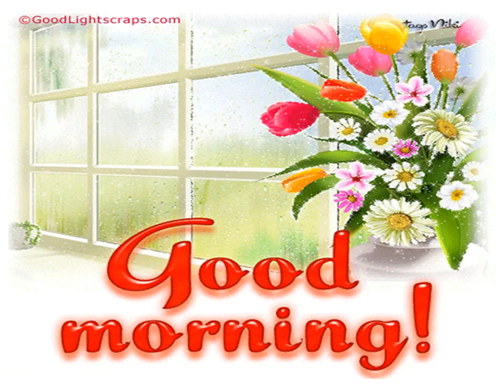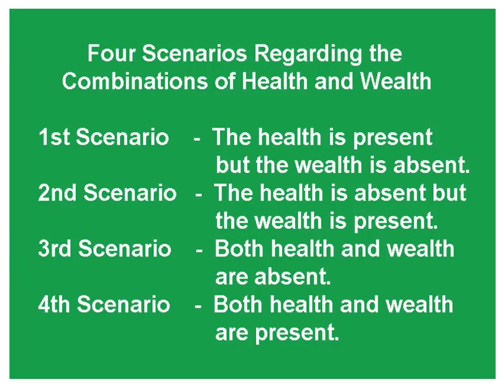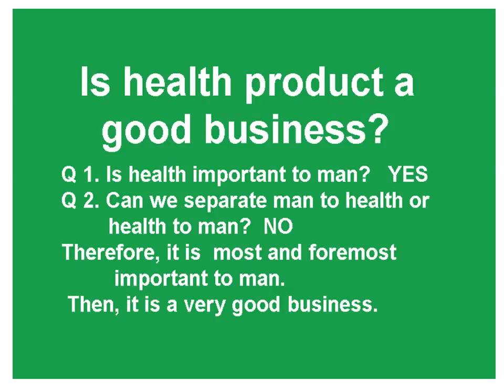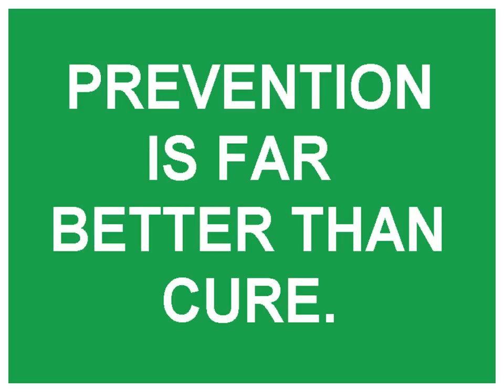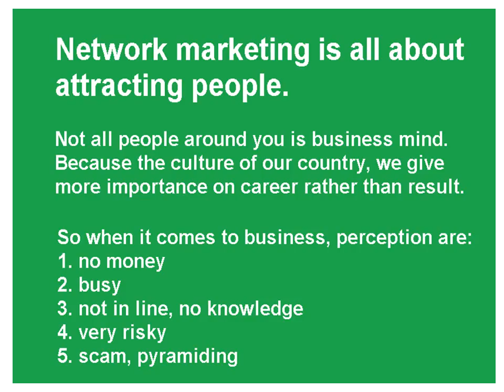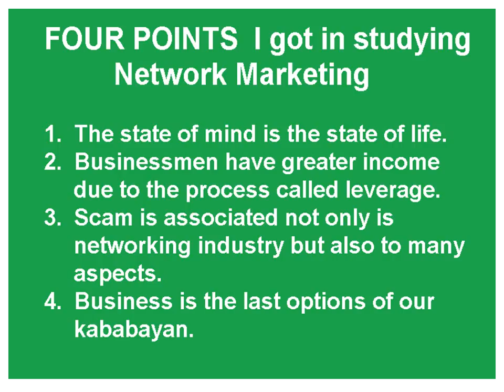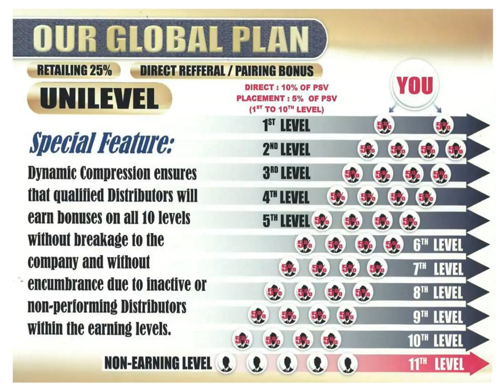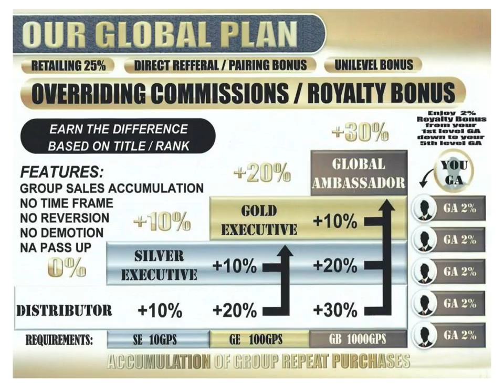30 Minute Aim Global Opportunity Plan Presentation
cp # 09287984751